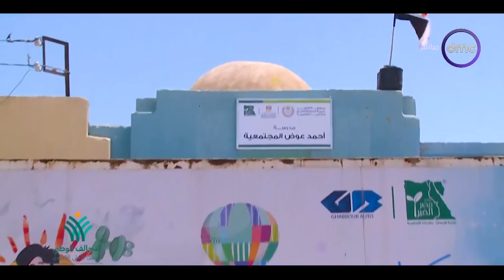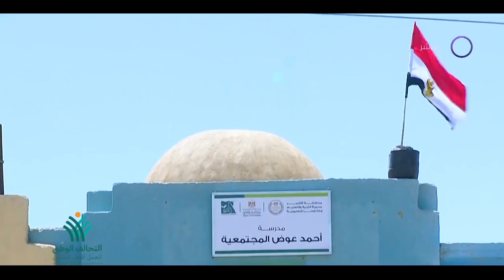مساء dmc - حكايات يرويها عمال التوصيل "الدليفري" في مصر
برنامج مسائي يقدمه الإعلامي رامي رضوان والإعلامي هيثم سعودي والإعلامية إيمان الحصري ، يتناول الأحداث الجارية على مدار اليوم ويناقش أهم الموضوعات على الساحة المحلية والدولية في مختلف المجالات, يذاع من السبت الى الخميس الساعة 9:00 مساءً على dmc